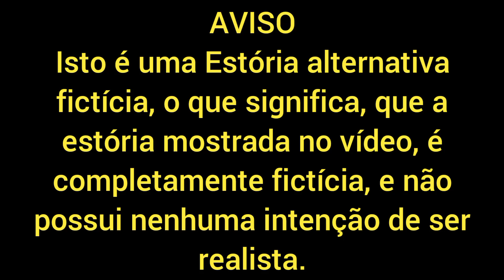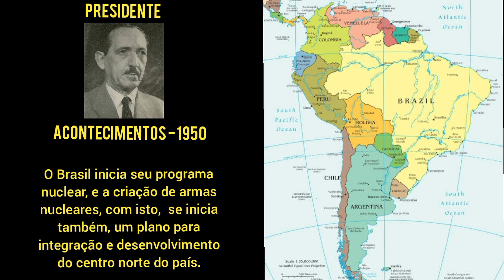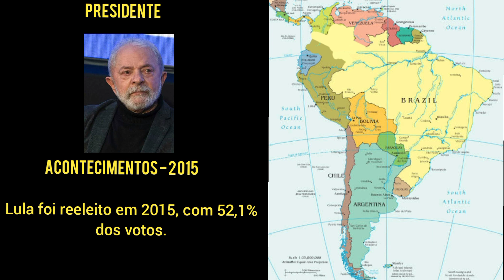E SE O BRASIL FOSSE INTEGRALISTA? - HISTÓRIA ALTERNATIVA DO BRASIL (1938 - 2023)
Neste vídeo vemos mais uma história alternativa.